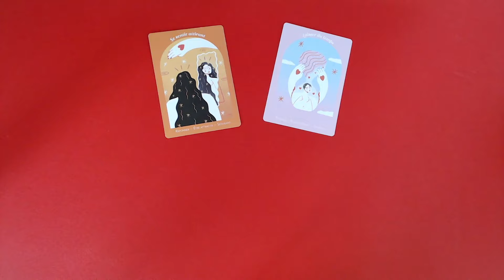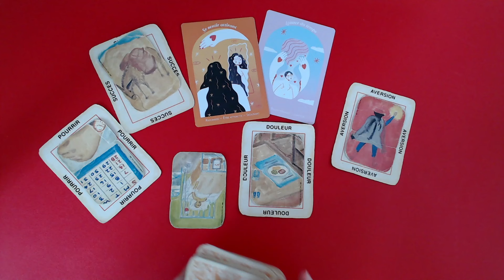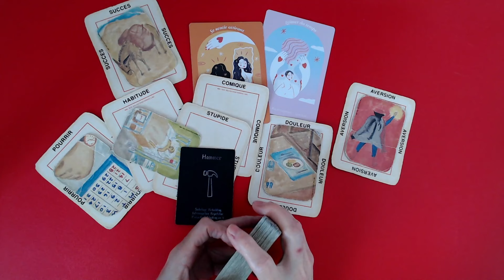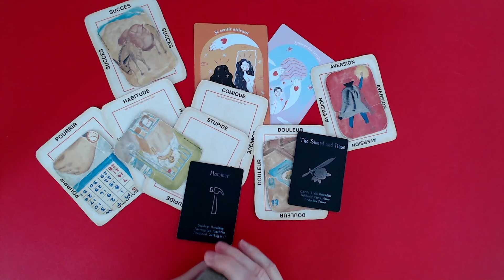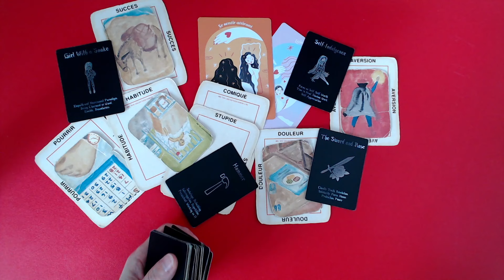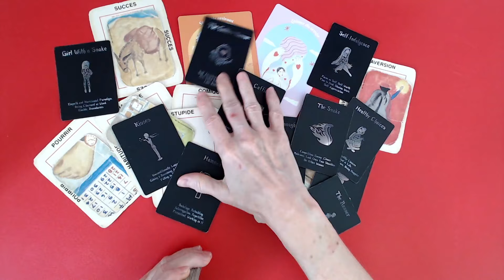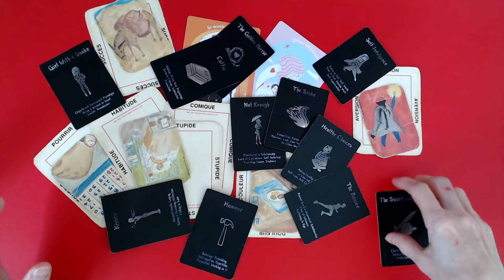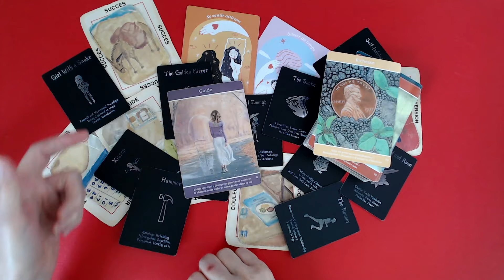On y va de reculons! L'amour n'est plus réciproque! Reproches! Cette personne s'est servie de toi!